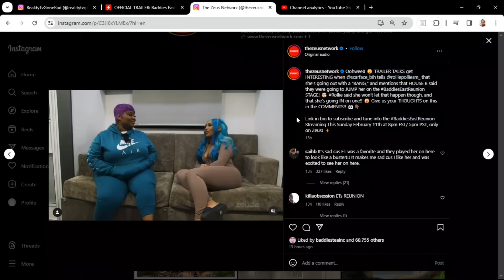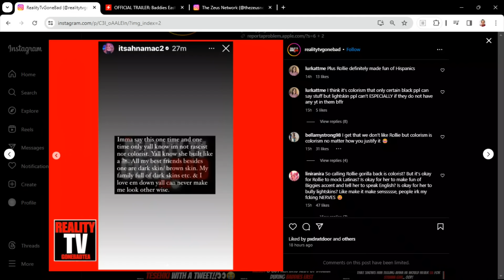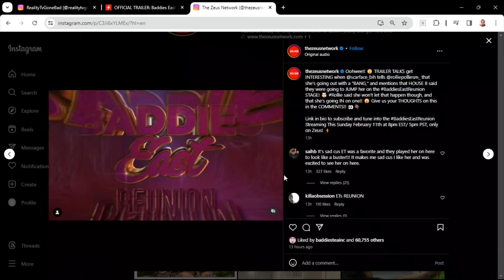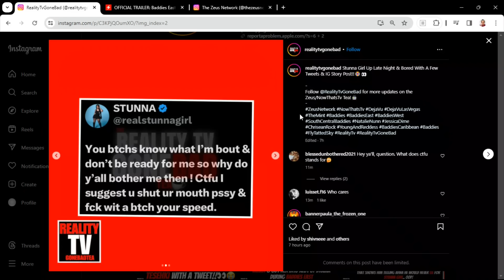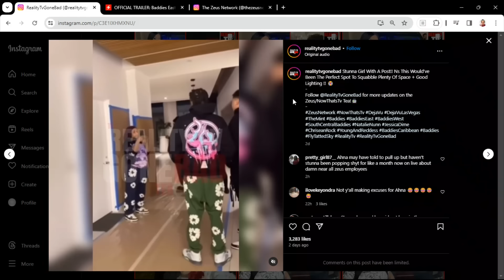Ahna DÓUBLES DOWÑ on MONKÉY COMMENT! +Baddies East RÉUNION PT. 1 SNEAK PEEK Review | STUNNA IS WACK!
Zeus Network Baddies East Reunion Part 1 Sneak Peek Review. Ahna Mac addresses recent controversial statements she made to Rollie. Rollie and ET Scarface discuss Baddies East Reunion. Stunna Girl shows up to Zeus Network Headquarters looking for Ahna Mac.